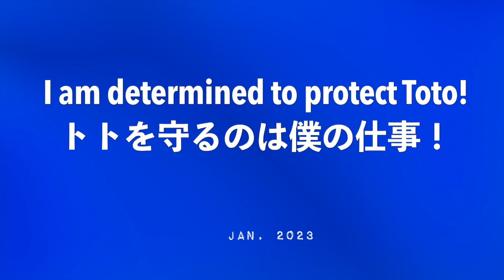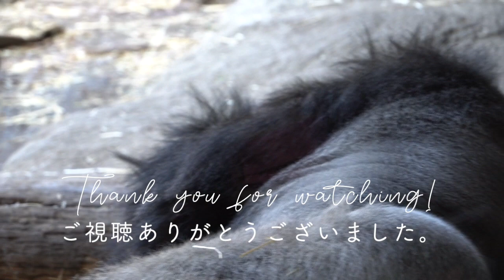S1E253 🦍The boys go after Toto who seems to be in estrus.⎮UENO ZOO Gorilla Troop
Date Filmed: Jan 2023
Place Filmed: Ueno Zoological Gardens | Gorilla Woods Exhibit 2

👆You can also find me on the above platforms.😃

𖤣𖥧𖥣𖡡𖥧𖤣𖤣𖥧𖥣𖡡𖥧𖤣𖤣𖥧𖥣𖡡𖥧𖤣𖤣𖥧𖥣𖡡𖥧𖤣𖤣𖥧𖥣𖡡𖥧𖤣

Summary ✎𓂃

The video was filmed during lunch time at Exhibit 1. The video starts with Momoka drinking water. Most members have finished their lunch while Momoko is still eating. Momoka comes to the main grotto. She watches Haoko and Toto through a small window in the grotto. Riki joins Momoka. They play for a while. Toto and Haoko come to the grotto. They start mating. Riki and Momoka continue playing in the same area. Once the mating is done, Riki starts bothering Toto. He sits next to Toto. Riki bangs the viewing window several times. He may want people to know Toto is protected by him. Haoko starts making his best with hay. The video ends with Haoko taking a nap. ❤️

𖤣𖥧𖥣𖡡𖥧𖤣𖤣𖥧𖥣𖡡𖥧𖤣𖤣𖥧𖥣𖡡𖥧𖤣𖤣𖥧𖥣𖡡𖥧𖤣𖤣𖥧𖥣𖡡𖥧𖤣

BD: Aug 21, 1993
POB: Apenheul Primate Park, he Netherlands
Sire: Kibabu
Dam: Mouila
Parent reared

Alpha female
BD: June 3, 1983 (?)
POB: Unknown (Spain or Africa?)
Parents: Unknown

Female - adult
BD: Nov 14, 2009
POB: Ueno Zoo, Japan
Sire: Haoko
Dam: Momoko
Parent reared

BD: Apr 24, 2013
Sire: Haoko
Dam: Momoko
Parent reared

Male - juvenile
BD: Oct 9, 2017
Sire: Haoko
Dam: Momoko
Parent reared

Female - infant
BD: May 31, 2022
Sire: Haoko
Dam Momoko
Hand-reared

Female - adult
BD: est. 1978
POB: Cameroon
Wild-born
•1979 Toto was transferred to Nihondaira Zoo.
•1999 She moved to Ueno Zoo.

🦍Gorillas owned by Ueno Zoo: Haoko, Riki, Sumomo, Rola
🦍Gorillas owned by Chiba Zoo: Monta, Momoko, Momotaro, Gentaro, Momoka

1️⃣ Our Days of Bliss - Alice Spence 2️⃣ Jungle Birds 14 - SFX Producer 3️⃣ Going for a Walk - Speedy The Spider 4️⃣  Life of Finn - Alice Spence 5️⃣ Cradle of Comfort - Sight of Wonders